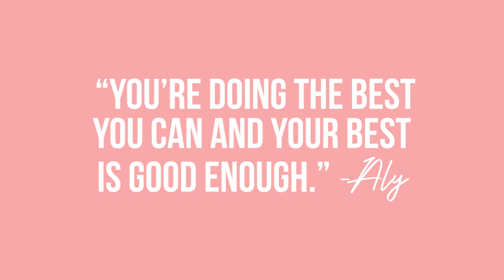Sylvia P × Aly Raisman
Meet our SP Ambassador, Aly Raisman.